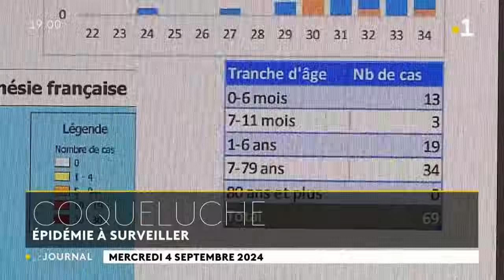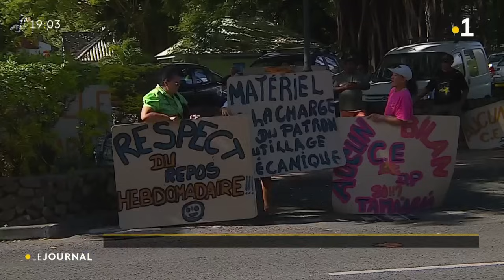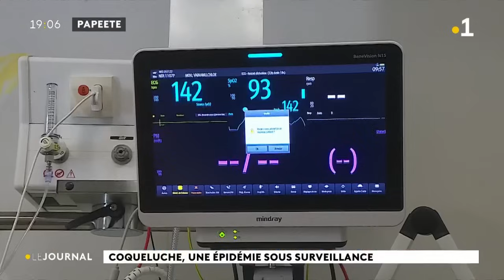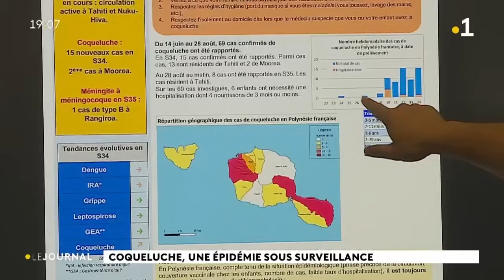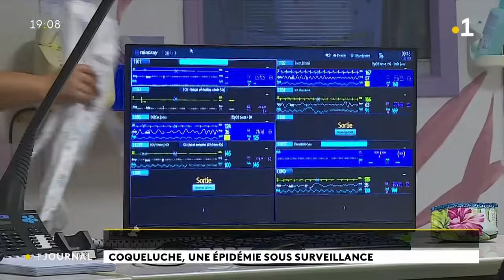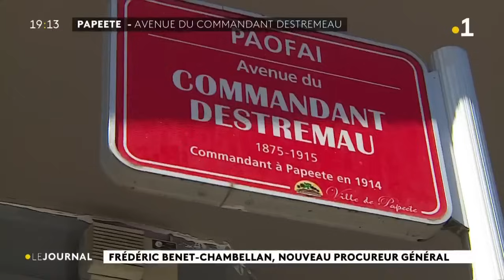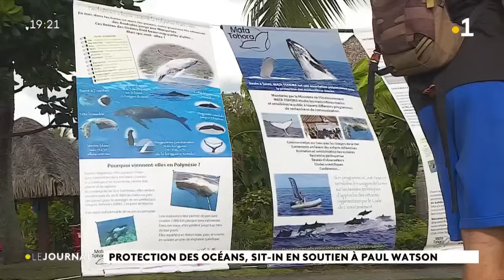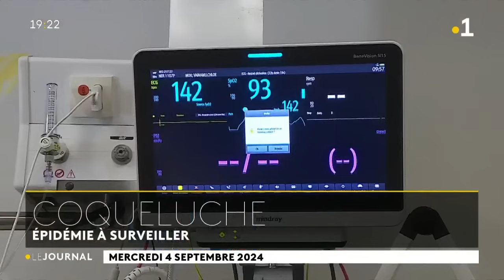Le journal du mercredi 3 septembre 2024